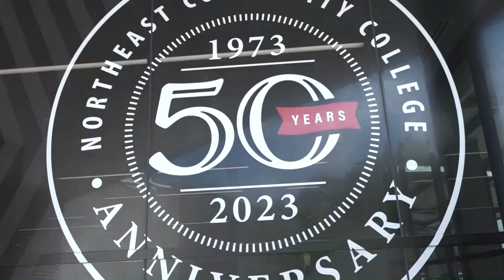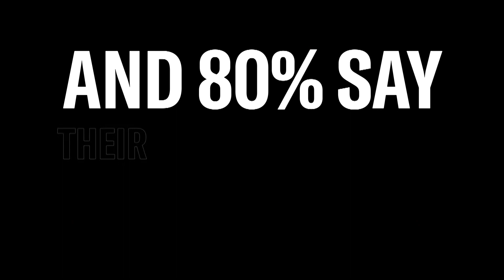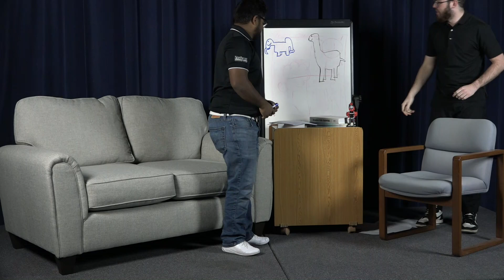The Squawk - Crazy, but that's how it goes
Featuring Tyler Trainer, and Unleash the Ram